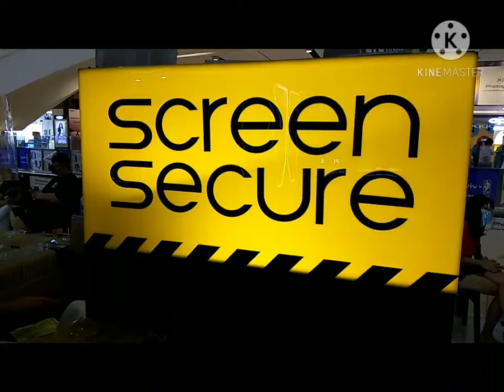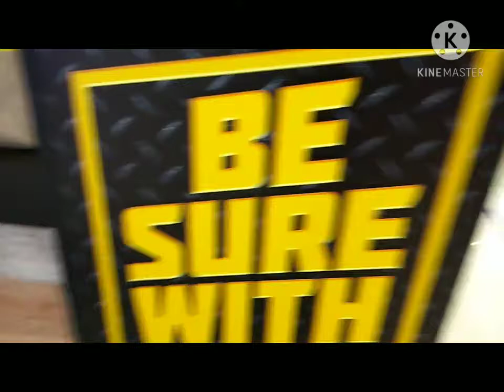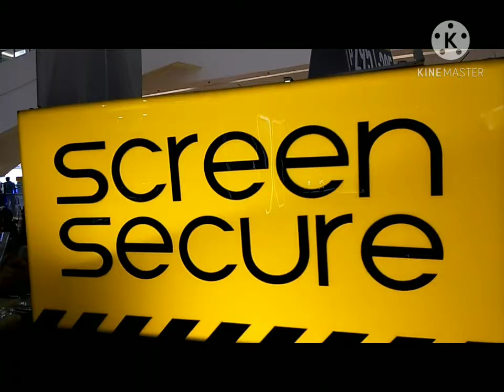HOW TO INSTALL SCREEN PROTECTOR TO YOUR OSMO ACTION CAMERA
SCREEN PROTECTOR HOW TO INSTALL TO YOUR ACTION CAMERA